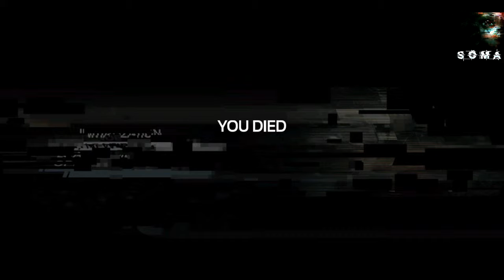The Curie chase: Not the best part of SOMA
SOMA